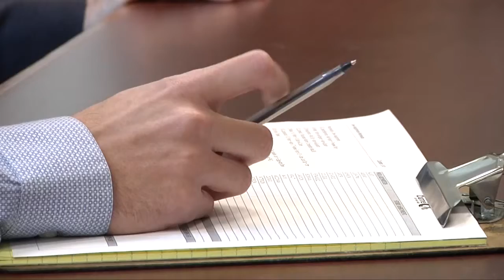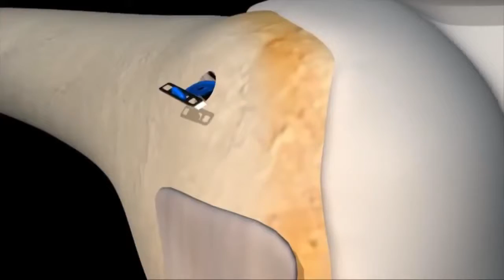Aarian Johnson - Demo Reel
Aarian Johnson - Demo Reel (05/2014)

Life of a TV Reporter - Documentary (04/2014)
Miss International Pageant - Pageant (03/2014)
ACL Tears - Documentary (04/2013)